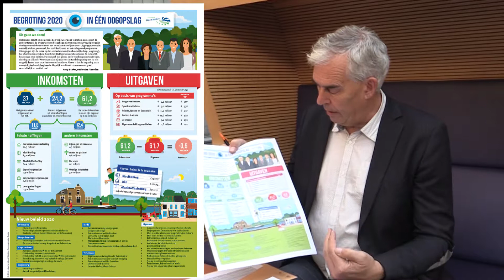Begroting gemeente Drimmelen 2020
In dit filmpje legt wethouder Harry Bakker uit hoe de begroting 2020 tot stand is gekomen.